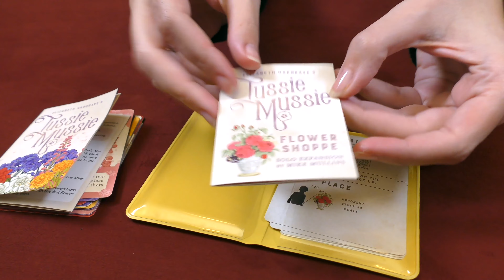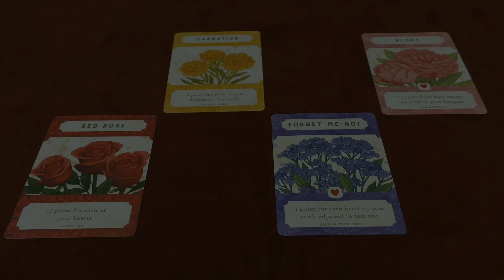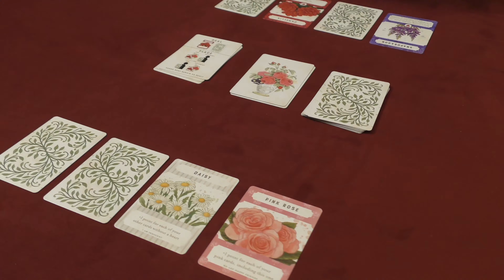Tussie Mussie | Tutorial | Cómo jugar al juego de mesa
Tussie Mussie trata sobre la costumbre victoriana de intercambiar flores entre amigos y amantes, dotándolas de un significado: Orquídea (eres hermosa), Jacinto (perdóname, por favor), Flox (nuestras almas están unidas), etc.
Salt & Pepper Games trae en español este juego de mesa en formato carterita en el que, mediante “draft” de cartas, iremos formando un ramillete de flores para conseguir más puntos que nuestros oponentes.
Jugaremos a lo largo de 3 rondas, tratando de escoger sabiamente para conseguir combar bien nuestras flores.
Tussie Mussie estará disponible en español gracias a su campaña de Verkami, si quieres apoyarla, aquí tienes toda la información

00:00 Presentación de Tussie Mussie
00:44 Unboxing | Componentes
01:32 Preparación de la partida
01:50 Objetivo del juego
02:16 Turno en Tussie Mussie
03:04 Puntuación
04:38 Modo solitario de Tussie Mussie: La floristería

🔹🔷 Tussie Mussie  🔷🔹
Título original: Tussie Mussie
🖋 Diseñador: Elizabeth Hargrave (autora de Wingspan)
✏️ Arte: Beth Sobel
🛠 Edita: Salt & Pepper Games
💬 Idioma: Español.
👤 Jugadores: 2 - 4. Con la expansión, también modo solitario
⌛️ Duración de partida: 20 - 30 minutos
Año:  2018

▪️ MECÁNICAS ▪️
Competitivo
Draft de cartas
Yo corto, tú eliges